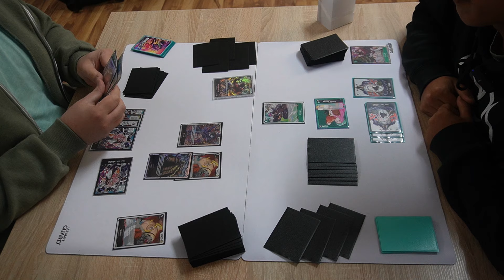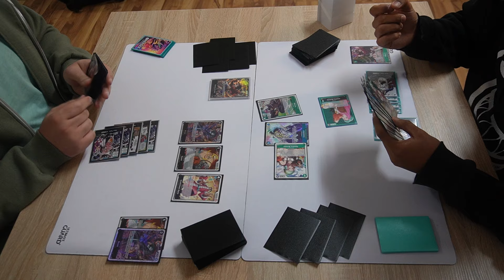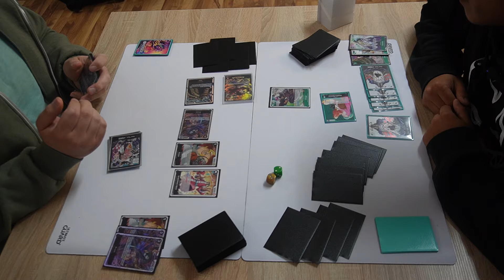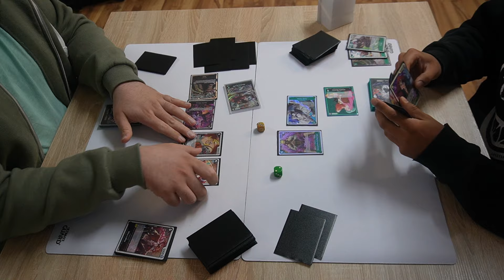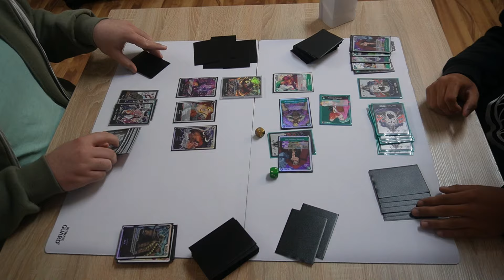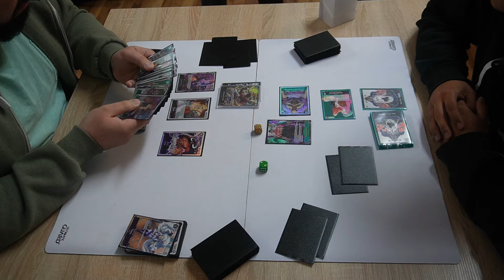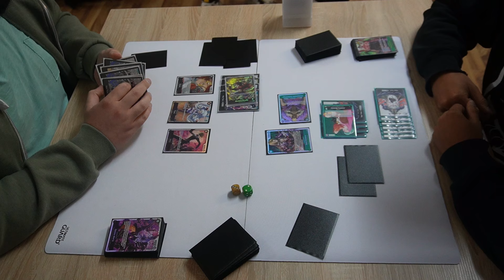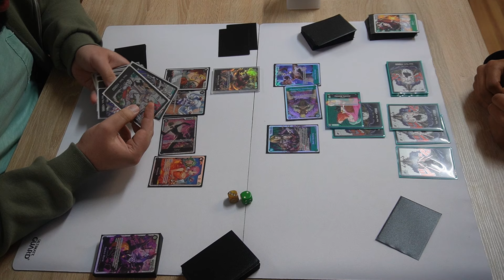ROUND 3 | ST14 LUFFY VS BONNEY | STORE TOURNAMENT HEROESINN | noHEROES | OP08 | ONE PIECE CARD GAME